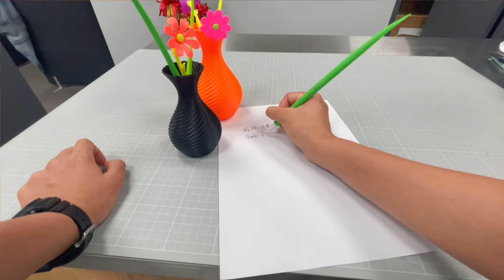【跟著RealFun動起來!!】長出來的花瓶？！ 3D printing beautiful vase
你有看過長出來的花瓶嗎?
快跟Realfun一起壤花瓶長出來~

耗材：PLA

👉RealFun服務項目 RealFun service items

♦3D列印代工 3D printing foundry
♦精緻模型製作 Exquisite model making
♦3D掃描服務 3D scanning service
♦翻模量產(熱擠出、光固化、熱燒結) Volume production (hot extrusion, light curing, thermal sintering)
♦3D繪圖 3D drawing
♦3D列印機銷售、教學 3D printer sales and teaching
相關連結：
👉RealFun官網